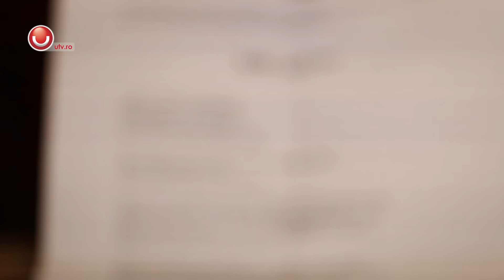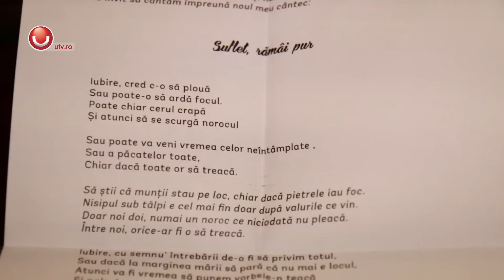UNews: Concert Alexandra Usurelu @Utv 2016